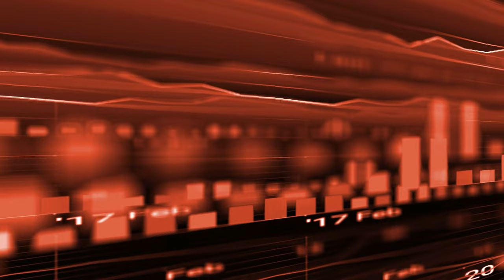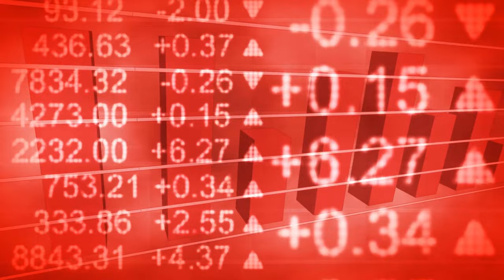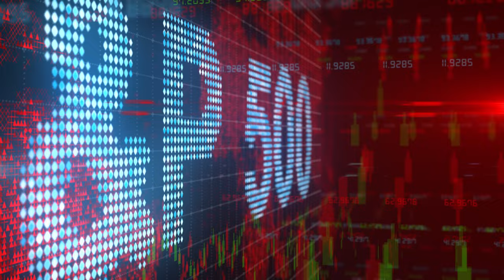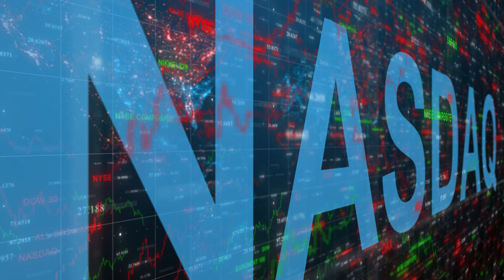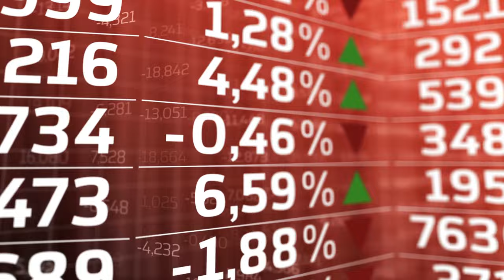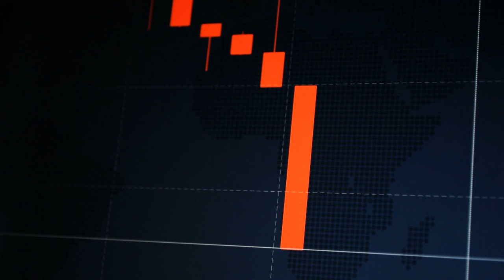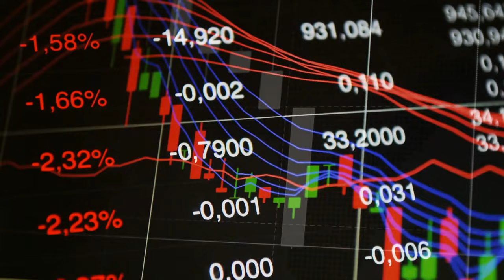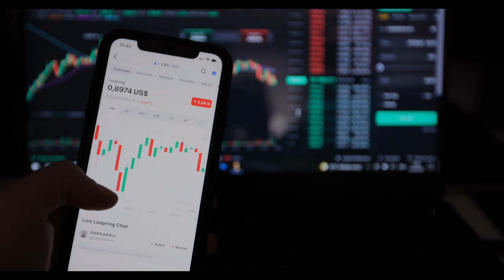World Wide Panic As The Market Crashes! The Market on the Brink of a Catastrophic Crash,